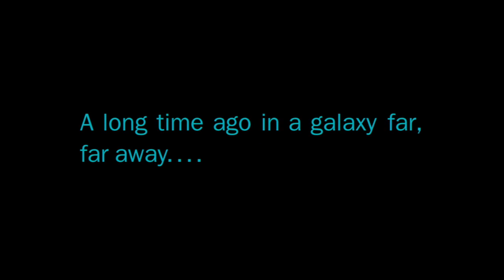HAN SOLO / LUKE SKYWALKER / 679 / FETTY WAP